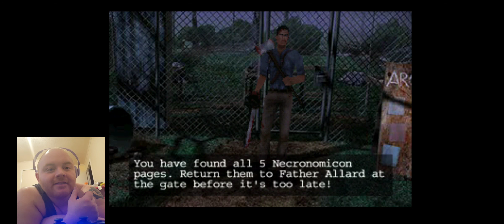WOLVERINES!!!!!: Evil Dead Hail To The King Part 4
Apparently we join the local chapter for the boy scouts